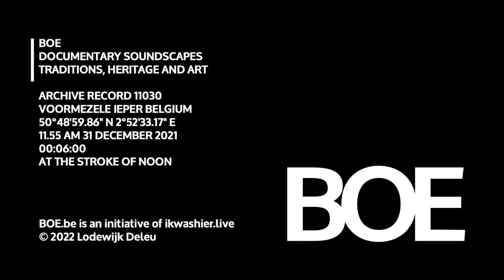BOE Soundscape 11030 At the stroke of noon / Klokslag 12u aan de Onze-Lieve-Vrouwkerk van Voormezele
BOE Soundscape
… Locatie: schuin tegenover Onze-Lieve-Vrouwkerk, Voormezele, deelgemeente van de stad Ieper, RV8G+M92 Ieper, provincie West-Vlaanderen, België, 50°48'59.86" N 2°52'33.17" E.
… Dag en uur: 31 december 2021, 11u55.
… Duur: 6’25”, fragment 6’.
… Onderwerp: verkeer aan en klokken van Onze-Lieve-Vrouwkerk, Voormezele, op oudejaar.
… Omstandigheden: buiten, zonnig, opstelling uit de wind.
… Opname: microfoon gericht op de kerk.
… Deze opnames werden gemaakt naar aanleiding van de nieuwe Franse wetgeving “visant à définir et protéger le patrimoine sensoriel des campagnes françaises”.
… Opname in .wav, montage 4K, uitzending YouTube 1280x720, podcast .mp3